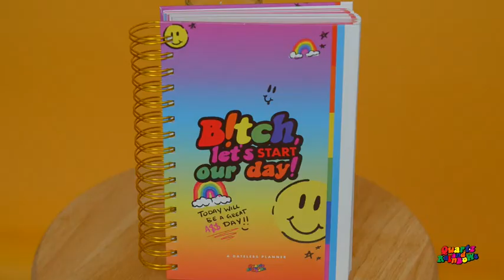Allow me to reintroduce myself...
It feels like a really good time to reintroduce myself to those who have been here & say hello to those who are new here.

I appreciate you all for supporting my brand and growing with me.

Love, Zakia